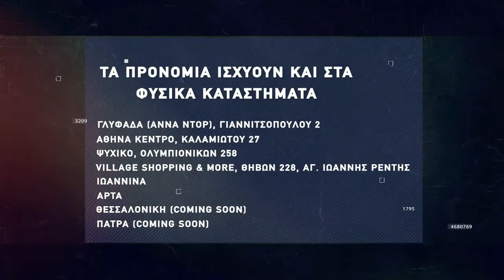Βasketaki The League - Golden Steak Warriors Vs Elitήριοι (10/11/21)